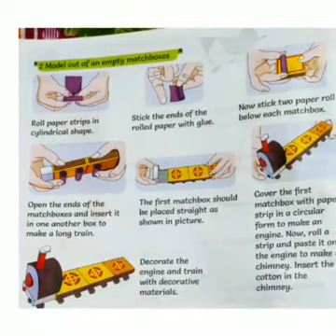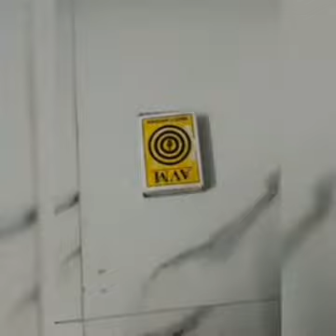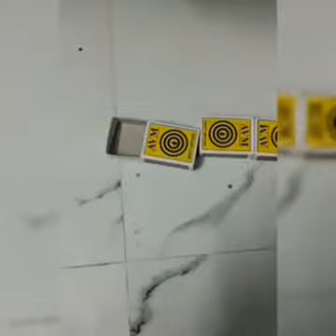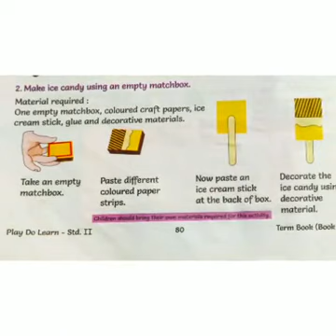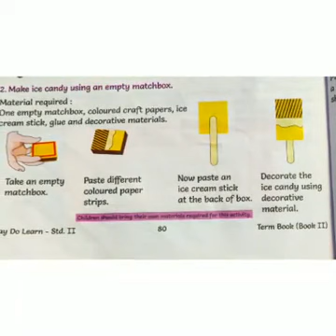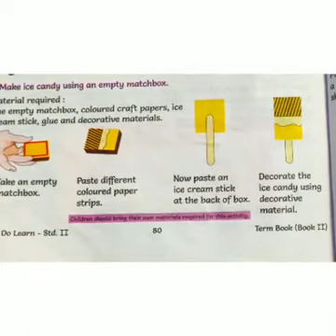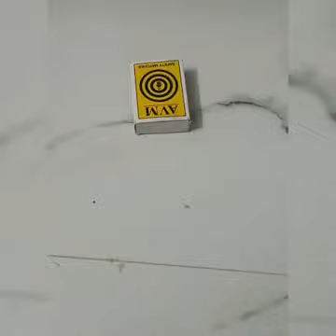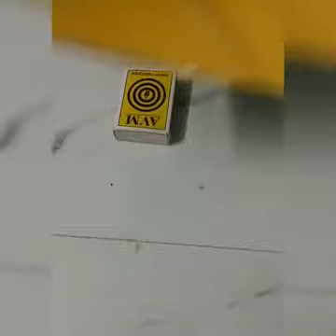10 September Std 2nd EVS 9 o'clock.